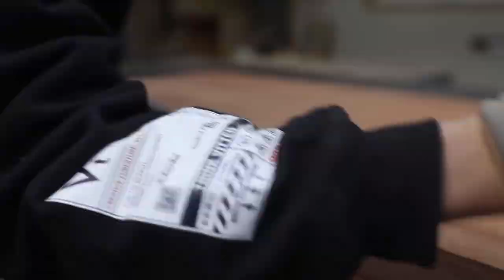Custom Wood Closet from Scratch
In this video, we show you step-by-step how to build a beautiful custom wood closet from scratch. Whether you're looking to upgrade your current closet or add one to a new room, this tutorial is perfect for anyone who wants to create a stylish and functional storage space. We cover everything from selecting the right wood and tools, to cutting and assembling the pieces. You'll learn how to create a sturdy and durable closet that will last for years to come. So grab your tools and let's get started!

Our Recommendations:
Circular Saw
Drill and Tool Kit